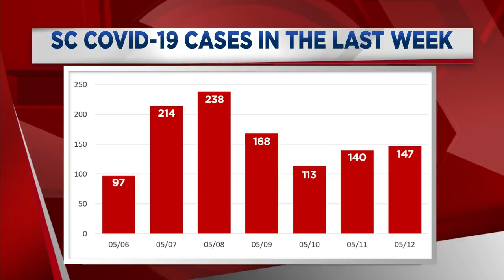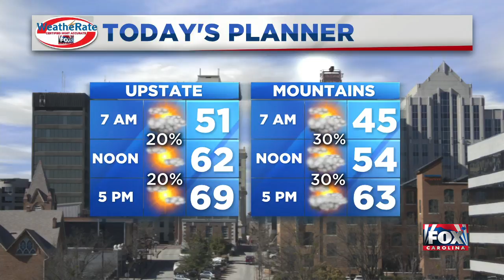FOX Carolina Video Flash Briefing 5/13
Margaret-Ann has the latest from overnight and Nicole has a look at the forecast.